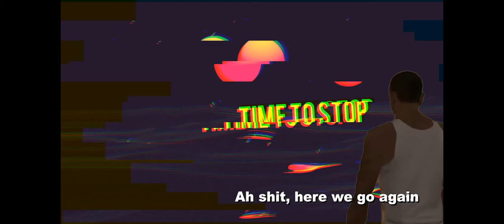CS:GO movie/\Murder Mitten/\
Лучший (в техническом плане) мувик скринами